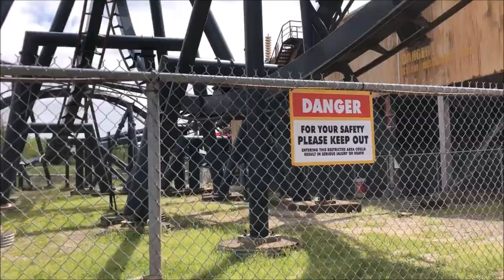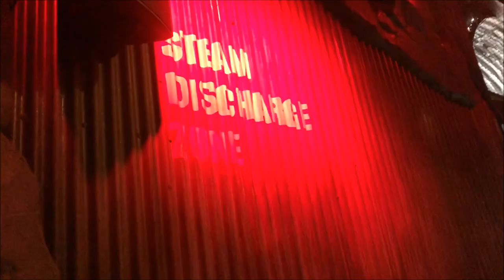Six Flags St. Louis Batman the Ride On-Ride (No Copyright)